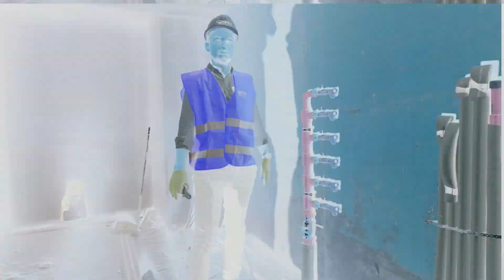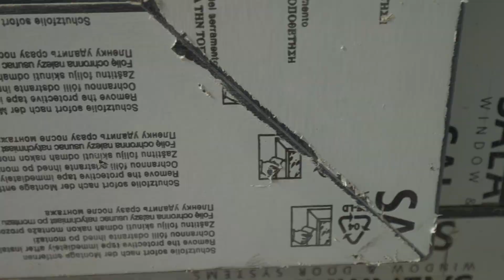Cum Finalizeaza Antreprenorul Nexoinstal Instalatii bloc 51 apartamente? - LTV#Nexoinstal - EP.116✔️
-Depunem toate eforturile pentru a accelera finalizarea acestui bloc
-Iată cum se desfasoară activitatea in acest șantier
-Scopul nostru este sa eliberăm Dezvoltatorii de stres in ceea ce privește realizarea tuturor Instalațiilor si să..
-Tratăm cu maximă Responsabilitate executia Instalațiilor-Depunem toate eforturile pentru a accelera finalizarea acestui bloc
-Tratăm cu maximă Responsabilitate executia Instalațiilor

Librăria TV Nexoinstal este o emisiune online prin care Sorin Lăpădatu alături de membrii echipei Nexoinstal, transmit informații utile din lumea instalațiilor, condimentate cu puțin umor și rațiune, scopul acesteia fiind atât educațional, cât și de divertisment!

sperăm că am avut o contribuție la buna ta dispoziție! :D